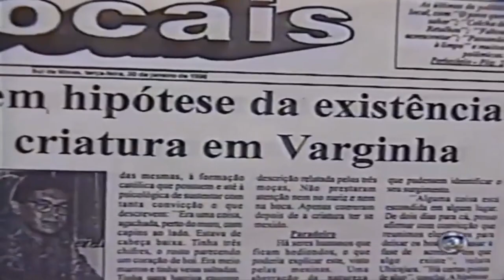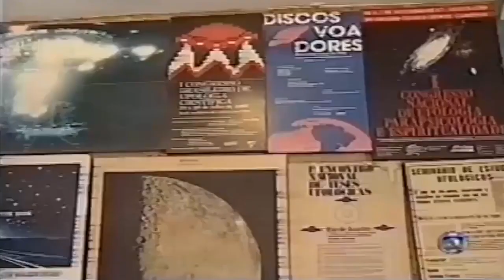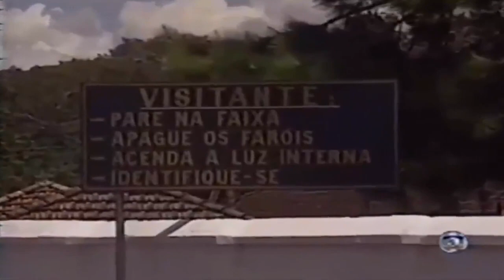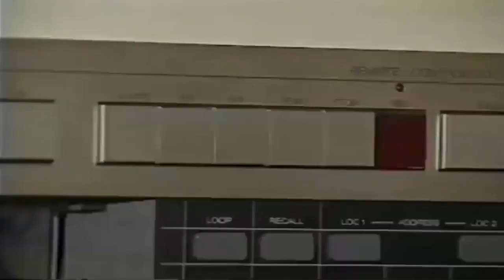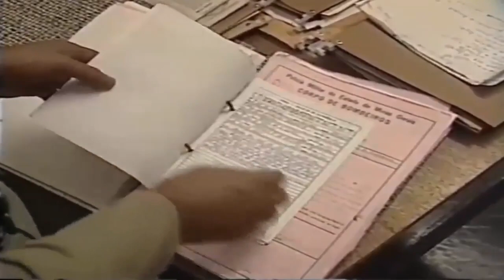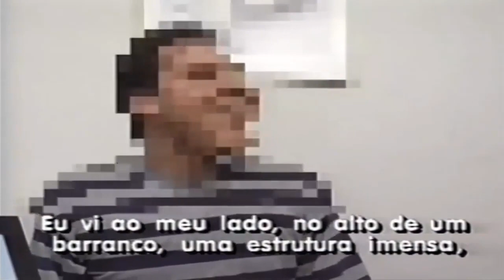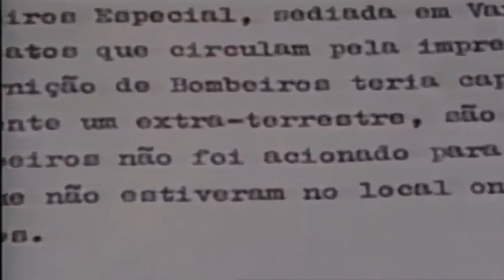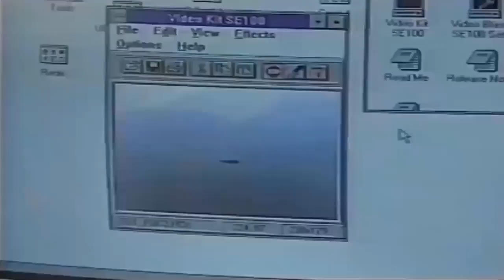Ufologia _ Todas as reportagens do Fantástico sobre o Caso Varginha 👽